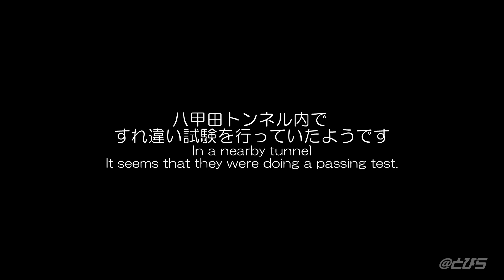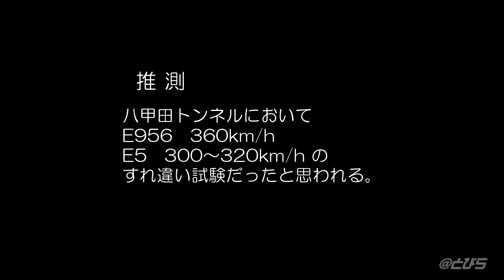ALFA-X(E956) 夜間試験走行まとめ 2021.6.13-16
今回も一関付近と七戸十和田付近での撮影まとめを公開します。
以下、レポート

6月8日から、すれ違い試験用の列車回送時間が変わるとのことで(沿線広報より)、今までの一関-水沢江刺とは違う場所ですれ違い試験をやるのではと考えました。結果して、八甲田トンネル内で試験をやっているようであることを確認できましたが、そのすれ違い用列車のE5系が300km/h超で走行していました。整備新幹線区間で高速試験走行を実施したのは2013年以来ではないかと･･･？

動画内で下り(八甲田トンネル方面)が300～305km/h程度であったことを解析。これはたぶんトンネル進入にあたっての加速中であったと推測。また上りがいずれも260km/hなのは、トンネル内すれ違い後ただちに減速し、明かり区間までに営業速度へ落としたものと推測しています。

ということで、今回は割と貴重なイベントを目の当たりにできたんだなーと思いました。